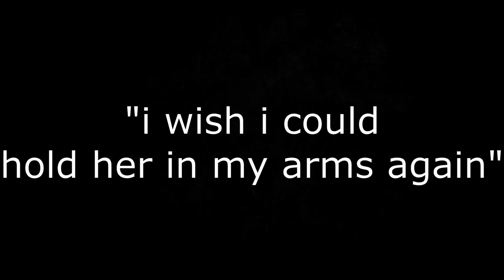Found Dead In a Hotel Bathtub | The Disturbing Murder of Sylvia Roche Kelly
Sylvia roach Kelly was murdered and left in a Hotel bathtub by a man she met on a night out, the man is named jerry McGrath.

Socials

If you are, or represent the copyright owner of any materials accidentally used in this video and have an issue with its use, please contact me and I will respond as soon as possible.